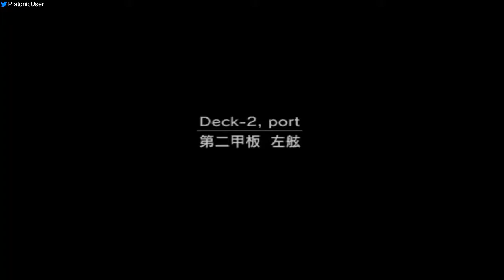MGS2 - Deck-2, port, Very Easy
For whatever reason, shooting the USP close to the first guard causes the 3rd guard to reach his resting spot faster. Makes it less likely to get spotted by Guard No.3 when Guard No.2 yells. Probably the exact same pace as the regular strategy.

Credit to Azu for showing me the European Extreme version of this strategy.